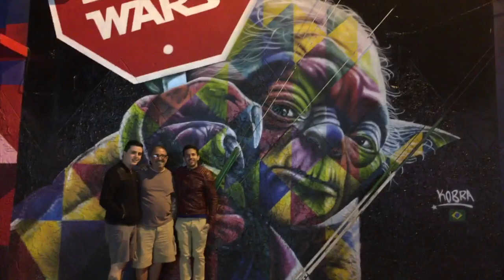just a stat